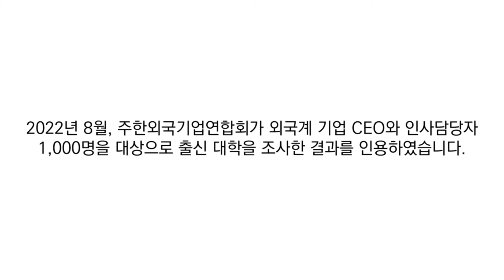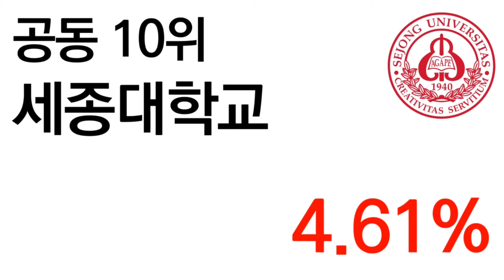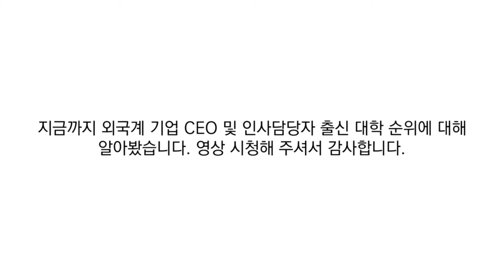외국계 기업 CEO와 인사 임원의 출신 대학 순위에 대해 알아보자!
2022년 외국기업연합회가 조사한 한국의 외국계기업 CEO와 인사 담당 임원들의 출신 대학에 대해 알아봅니다.